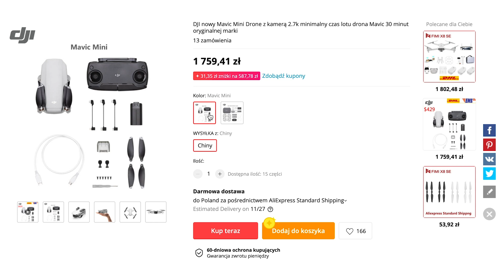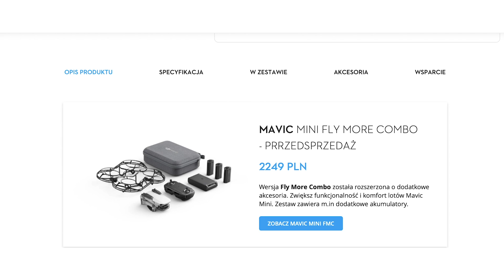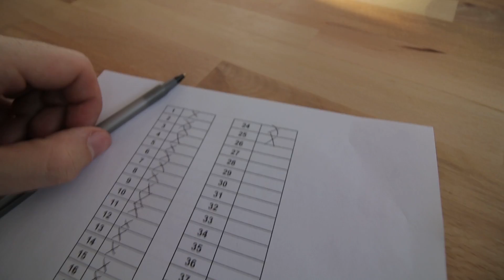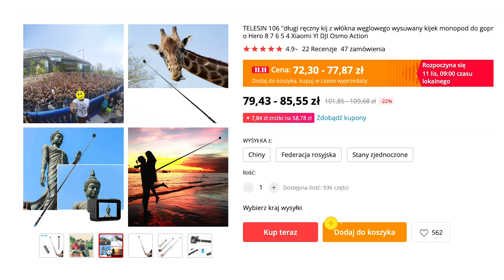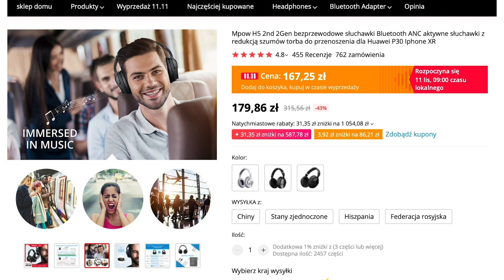Cztery chińskie produkty, na które warto polować (11.11) i jeden, na który nie warto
W filmie wystąpili: Dawid, Mati i Mieszko (zgrywastudio.com)
Kod od AliExpress: CHINSKICZWARTEK1111 - z kodem, przy założeniu nowego konta, użytkownik dostaje rabat: $4 na pierwsze zakupy. Przy wpisywaniu kodu ważne są duże litery :)